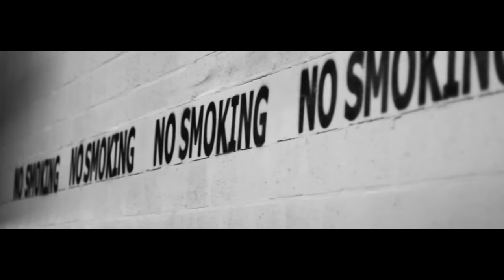Tourist LeMC - En Route (Official Music Video)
Op het podium van Pukkelpop ontving Tourist LeMC deze zomer een gouden plaat voor de verkoop van meer dan 10.000 exemplaren van zijn tweede album ‘En Route’ in België. Het album dat meer dan 25 weken in de Ultratop-10 stond is een giga hit gebleken. In België, maar ook in Nederland met diverse televisie-shows en festival-optredens. Om het algehele succes van dit album te vieren brengt Top Notch op 18 december 2015 een Deluxe editie uit van ‘En Route’ met een live-album als bonus-cd.

Sinds de release van ‘En Route’ verschenen drie singles. ‘Koning Liefde’, een nummer met bijna meer dan 1,5 miljoen views op de YouTube-teller en dat met 18 weken airplay de gemiddelde levensduur van een radiosingle flink wist te overschrijden. En succesvolle opvolgers ‘De Troubadours’ met Flip Kowlier, en titelsong ‘En Route'. Op de radio is Tourist LeMC een feit, maar ook op televisie doet de jonge Troubadour het goed. In Nederland was hij te zien bij De Wereld Draait Door en kwam hij ‘Koning Liefde’ zingen bij Giel op 3FM.

‘En Route Deluxe’ wordt aangeboden in een speciale digibook verpakking met 2 cd’s. Op de ene CD staat het album ‘En Route’ en op de andere CD staat een live concert (audio) wat is opgenomen in de Ancienne Belgique op 30 oktober 2015. In de digibook zit een extra dikke booklet met songteksten, persfoto’s en foto’s van het concert in de Ancienne Belgique door Dries Luyten. Op 11 december speelt de Vlaamse ster in het voorprogramma van de uitverkochte HMH show van Typhoon.

CD1: En Route [18 december 2015]
1. En Route
2. Bilan
3. Verhalen van de Wijk
4. De Troubadours ft. Flip Kowlier
5. Miljonaire
6. Adieu ft. Fit
7. Koning Liefde
8. Tot Hiertoe Alles Goe
9. Meester Kunstenaar ft. Bart Peeters
10. Chanter
11. Horizon ft. Wally
12. Deze Nacht

CD2: Live in Ancienne Belgique
1. En Route
2. Bilan
3. Verhalen Van De Wijk
4. De Troubadours
5. Adieu
6. Miljonaire
7. Mijn Stad
8. Als Ge Wilt Vrijen
9. Hulpverlener
10. Weg Van Hier
11. Man Zijn
12. Huwelijk van de Toekomst
13. Klein Gebedje
14. Liefde Liefde
15. Chanter
16. Koning Liefde
17. Meester Kunstenaar
18. Horizon
19. Deze Nacht

VIDEO CREDITS: Frank Tilli